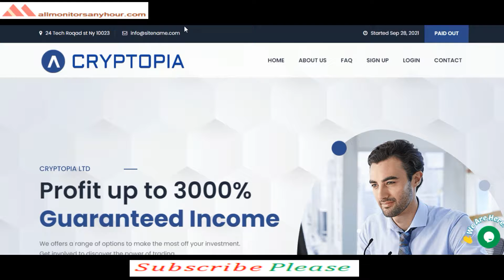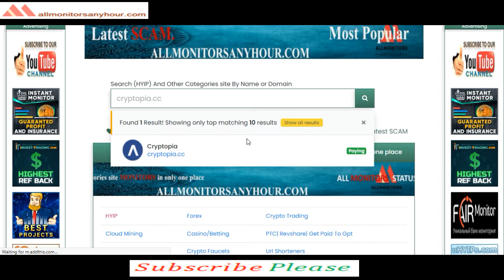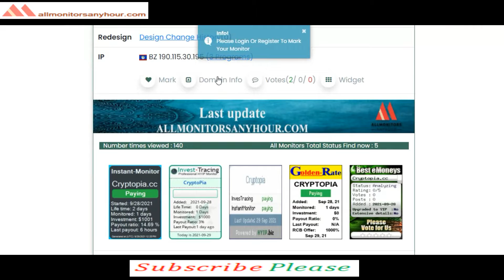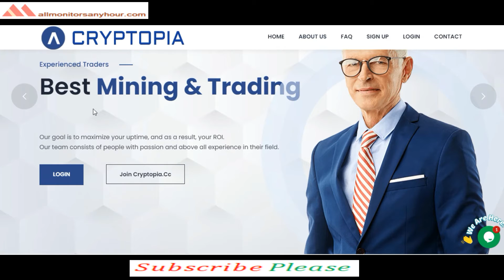cryptopia.cc , Reviews Paying Or Not Paying ?